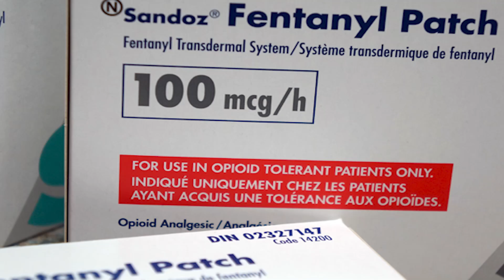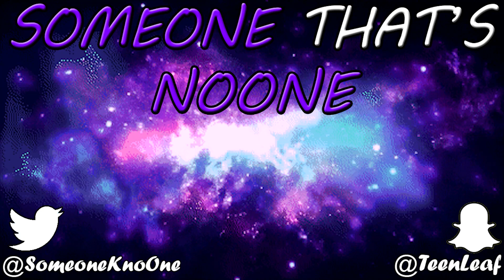I Need to Be Careful With This Substance - Fentanyl Experience Report #1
A look into a first time use with fentanyl.

Fentanyl (150ug) "I Need to Be Careful With This Substance" by Noble Experimenter:

Teenleaf

BITCOIN: 1AQDf8RD3bR1Ubhnj1wvERf6t9ctgPNvpk
ETHEREUM: 0xe36ec3a201b63166fe8f27bfdf59c069c89aea66
LITECOIN: Lf1rMnxnus3P5RFtBRBhKjnMrYRUHEWFRC